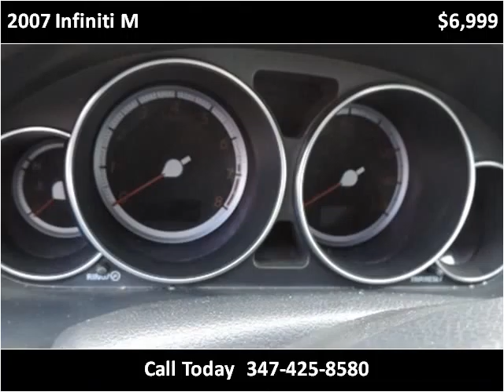2007 Infiniti M Used Cars Brooklyn NY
This 2007 Infiniti M is available from Lenden Used Car Sales.